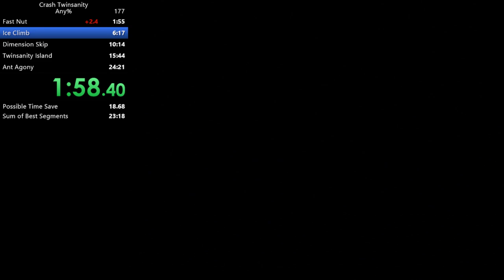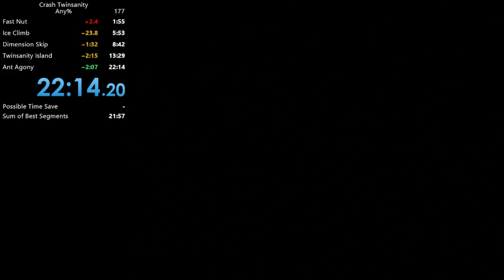Crash Twinsanity Any% Speedrun in 22:13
Still bad but much better.  The quest for 19 is on.